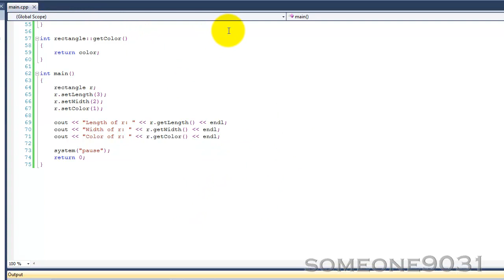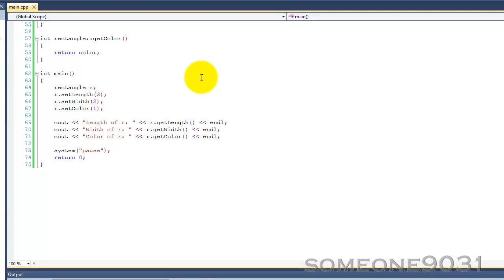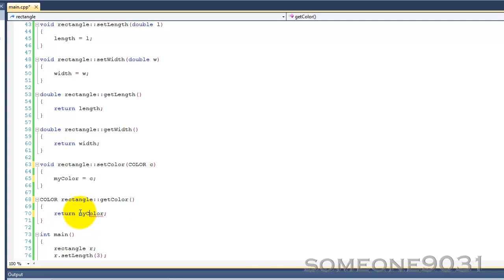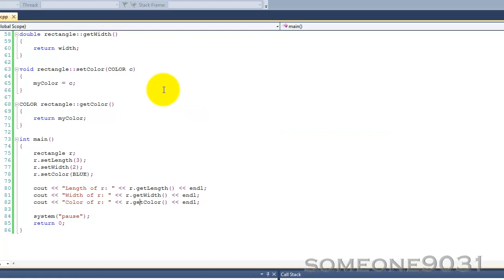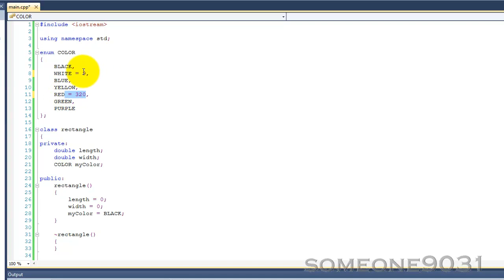C++ NOOB TO PRO-TUTORIAL 28-ENUMERATIONS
An introduction to enumerations in C++.